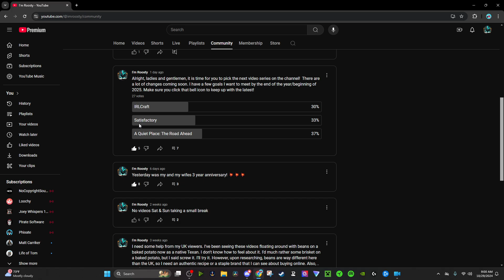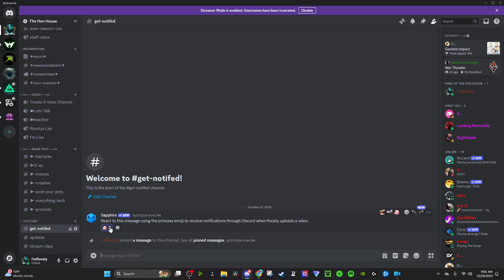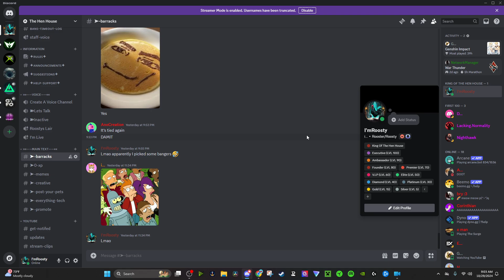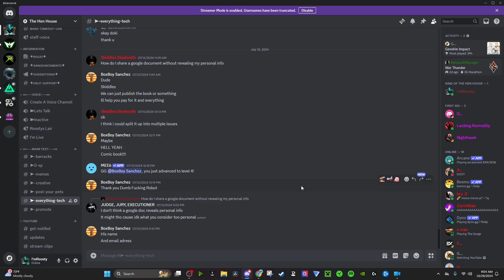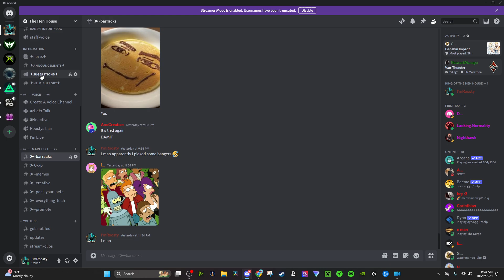Channel Update! & Goals!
No one reads this far in the description...Who are you?